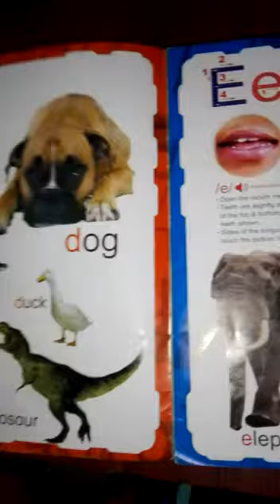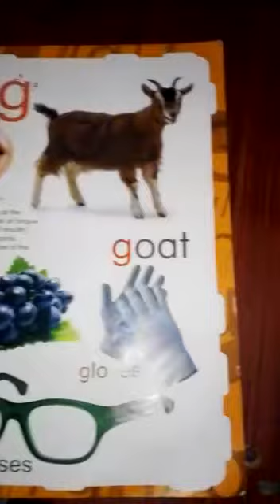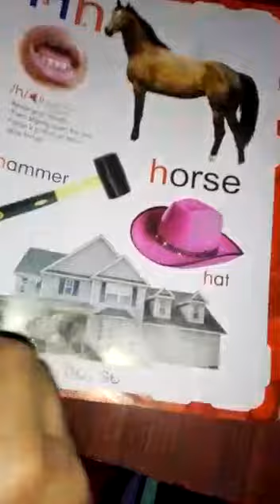Nursery alphabets phonic sound-Part =2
Lect by:- Jasvir Kamboj